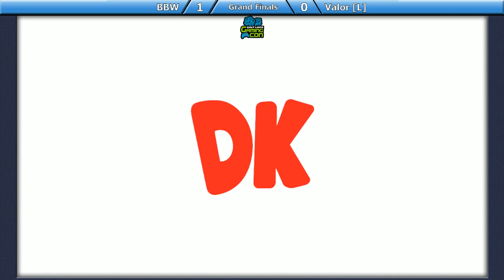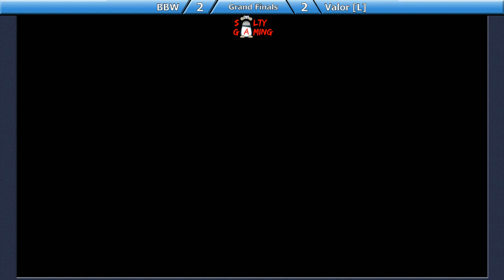[2019-05-12] SSBU - BBW (Donkey Kong, Diddy Kong) vs Valor (Sonic) GF